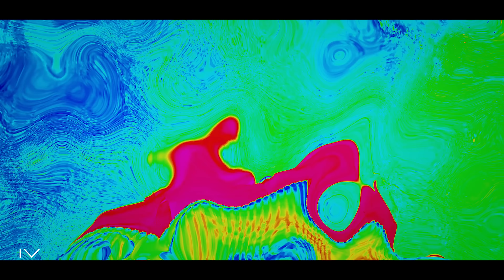TDX IV - "riggityrocks" (official video) (EMRALD.)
shoutout ivgang keep showin luv